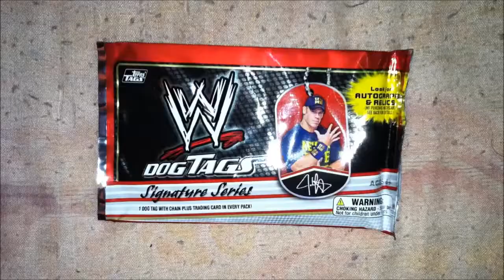2013 Topps WWE Dog Tags Signature Series Hot Pack Break 3 Sweet Pull!